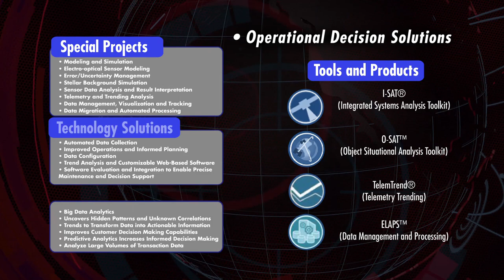FTI - Company Overview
Proven technologies, tested by our military, are now available to accelerate your organization and clear your path to long-term success.